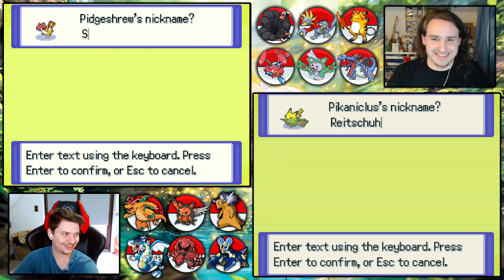POKÉMON INFINITE FUSION #46: SUCHE NACHDEM SCHUTZ | RANDOMIZER SOUL LINK mit @LetsGrotti​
POKÉMON INFINITE FUSION #46: SUCHE NACHDEM SCHUTZ | RANDOMIZER SOUL LINK

►mit Grotti von: @LetsGrotti

~金*'¨ ¯¨'*·~金--🅿🅲--金*'¨ ¯¨'*·~金~
►Mein Prozessor: Ryzen 7 2700X
►Meine Grafikkarte: RX Vega 56
►Mein Mainbord: Asus X470 f-Gaming
►Mein Gehäuse: Be quiet! Dark Base 700
►Mein Netzteil:  be quiet! Pure Power 10
►Mein CPU Kühler: Aorus Liquid Cooler
►Mein RAM: G.Skill Trident Z Royal

►Mein Monitor: Acer XZ271UA
►Mein Monitor 2: AOC G2778VQ
►Mein Monitor 3: Samsung U28R554UQU
►Meine Maus: Kone AIMO
►Mein Mauspad: Roccat Taito
►Meine Tastatur: Razer Ornata Chroma
►Meine Webcam: Logitech C920 Pro HD
►Mein Headset: Steelseris Arctis Pro Wireless
►Mein Mikrofon: T.Bone SC 440
►Mein Stuhl: Diablo X-Horn
►Meine Capture Card: Razer Ripsaw HD